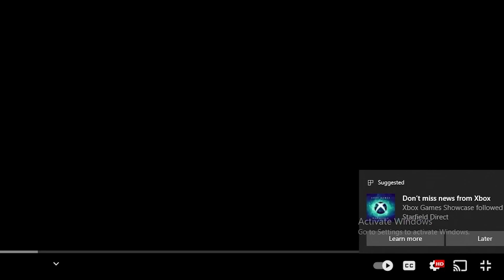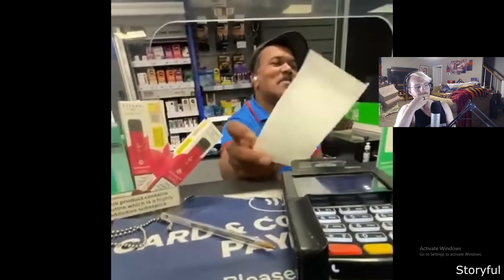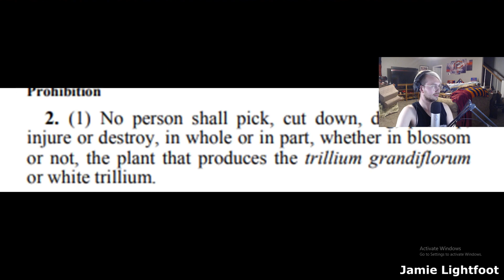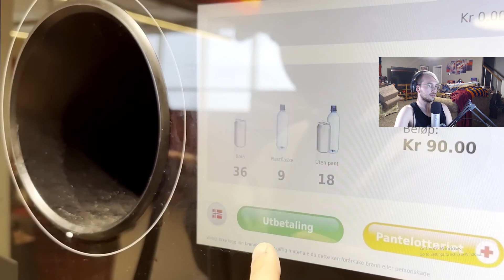OH HI BEAR - Daily Dose of Internet reaction